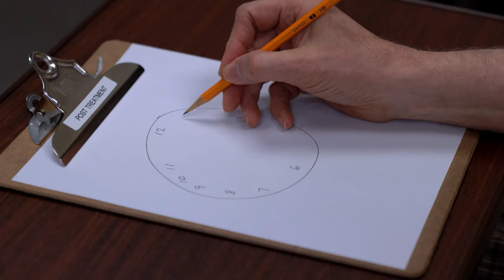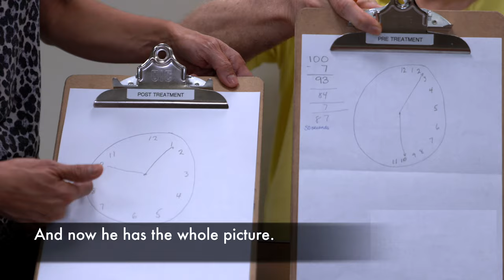Immediate resolution of hemispatial neglect and CPSP after perispinal etanercept: case report.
Video accompanying the publication, Tobinick E. Immediate Resolution of Hemispatial Neglect and Central Post-Stroke Pain After Perispinal Etanercept: Case Report. Clinical Drug Investigation. 2019.

Continuous improvement for 1 year after treatment by Edward Tobinick, M.D.
Dec 8, 2020 — Continuous improvement for 1 year after perispinal etanercept treatment by Edward Tobinick, M.D.

Improvement 18 mo. post-stroke after treatment by Edward Tobinick, M.D.
Mar 2, 2020 — Perispinal etanercept treatment by Dr. Tobinick. Filmed at the Institute of Neurological Recovery (INR®) in Boca Raton, Florida, ...

Edward Tobinick MD on LinkedIn
Edward Tobinick - Institute of Neurological Recovery, Boca Raton, Florida
Edward Lewis Tobinick graduated Phi Beta Kappa and Magna Cum Laude with honors in biology from Brandeis University in Waltham, Massachusetts and received his ...

Edward Tobinick - Google Scholar
Rapid improvement in verbal fluency and aphasia following perispinal etanercept in Alzheimer's disease. EL Tobinick, H Gross. BMC neurology 8 (1), 1-9, 2008.

11/11/19 stroke treatment by Edward Tobinick, M.D.
Nov 19, 2019 — 11/19/19 stroke treatment by Edward Tobinick, M.D. Rapid improvements in speech, walking, vision, arm and leg movement 2 years after stroke.

Edward Tobinick MD Biography
Edward Lewis Tobinick, M.D. is an American physician, inventor, and scientist. He has authored multiple, peer-reviewed, scientific publications in the field ...

Edward Tobinick Selective TNF Inhibition for Chronic Stroke and TBI
Edward Tobinick MD, founder of the Institute of Neurological Recovery, is a leading innovator in the field of neurological therapeutics.

Edward Tobinick MD on Doximity
Dr. Edward Tobinick, MD - Boca Raton, FL | Internal Medicine
Dr. Edward Tobinick, MD is a board certified internist in Boca Raton, Florida.